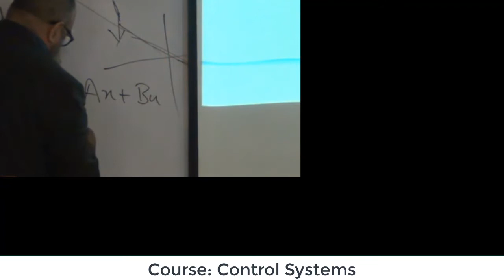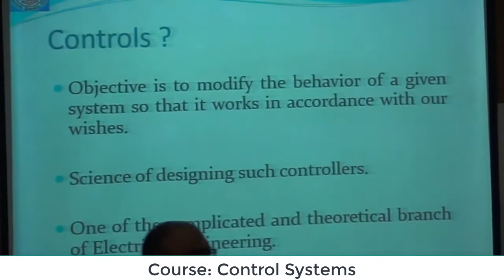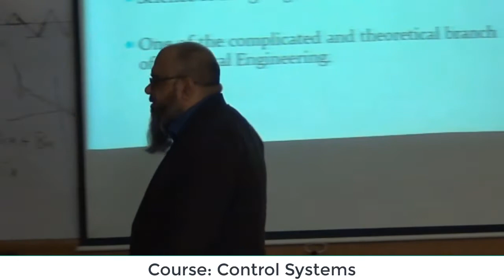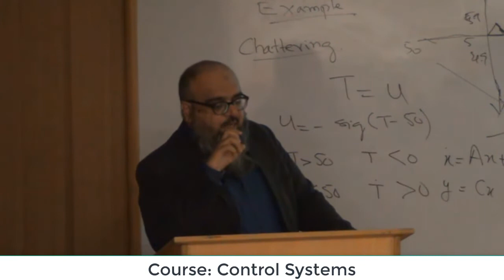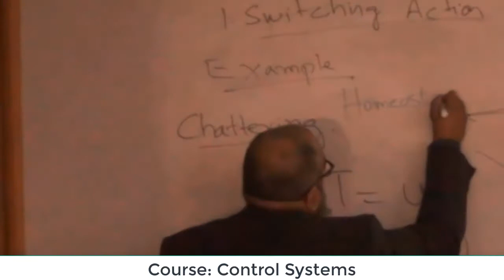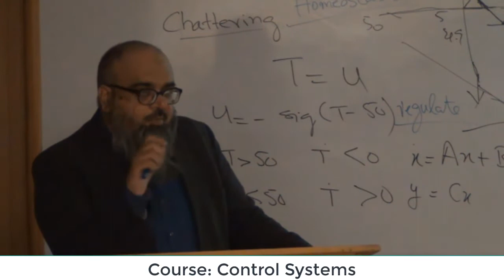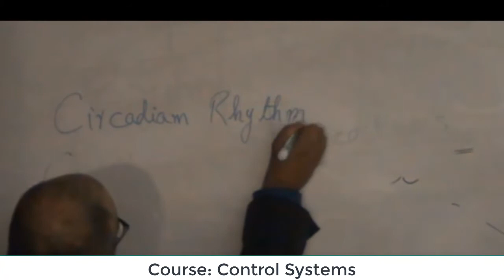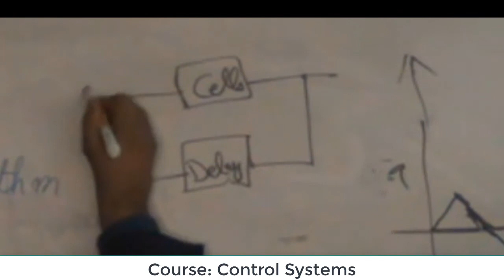Sliding Mode Control:1-1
Introductory Lecture, Control Systems, brief introduction